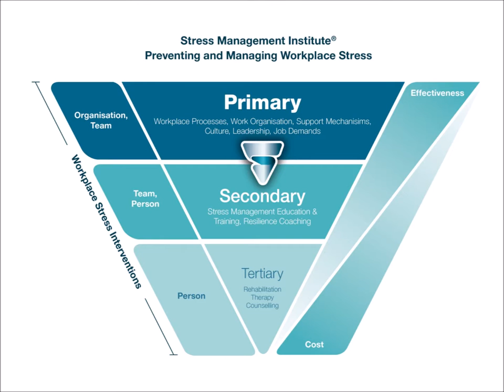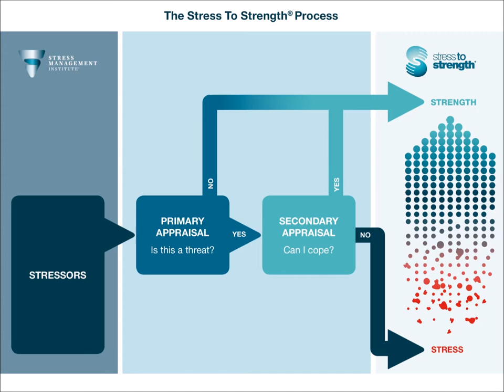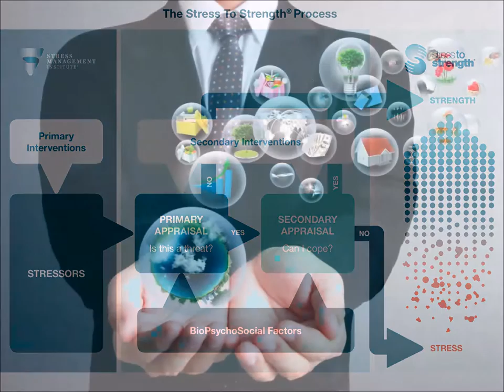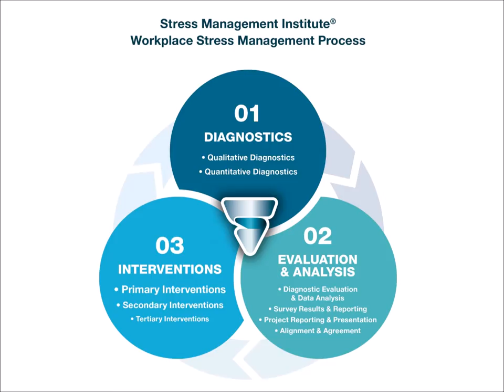Stress Management in the Workplace - Stress Reduction Training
Find out more about stress management in the workplace and how we can help reduce the stress of your workers, business, company or organistaion.

Workplace stress can be managed and reduced through our workplace stress management strategies, programs and training.
Everybody can learn how to deal with stress in the workplace.

At Stress to Strength and the Stress Management Institute we focus ourselves on developing and delivering stress management solutions that are based on solid research and sound scientific principles.

SMI’s Stress Management Facilitator and Practitioner trainings and qualifications, and our workplace stress management services,
have been built upon a foundation of academic research spanning decades.

Our stress management models are a reflection of the principles we have applied in our personal services, and delivered through our sister organisation Stress to Strength.